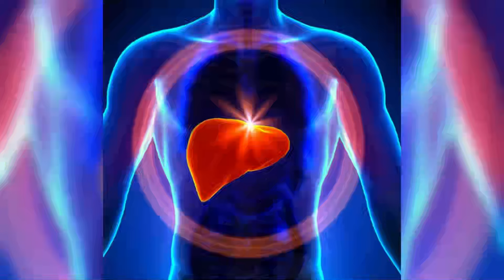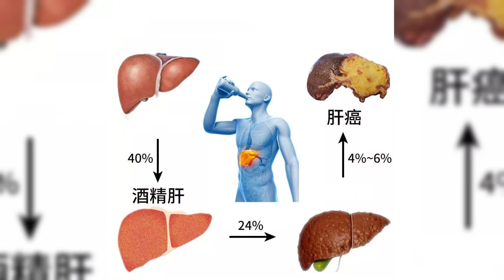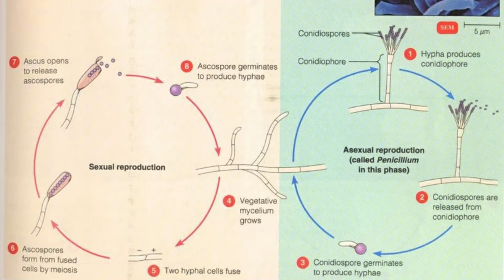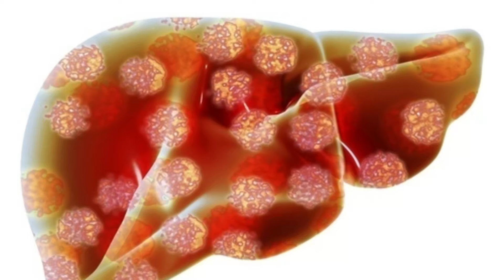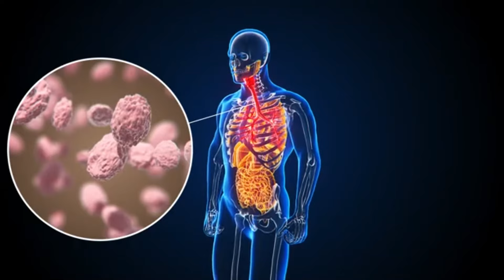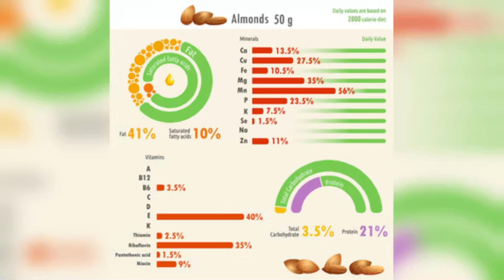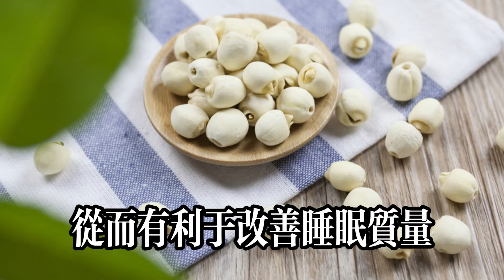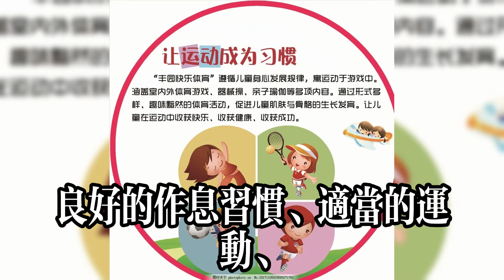飯桌上不要再出現這些菜，一個比一個傷肝，醫生都不吃！健康常識